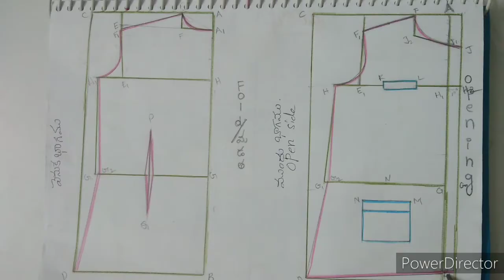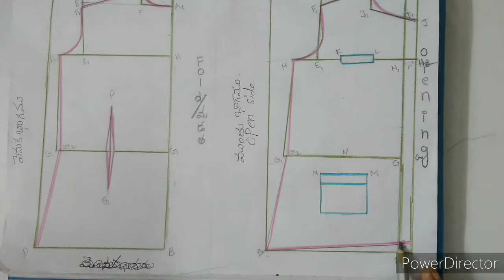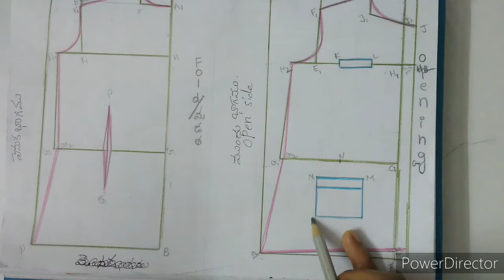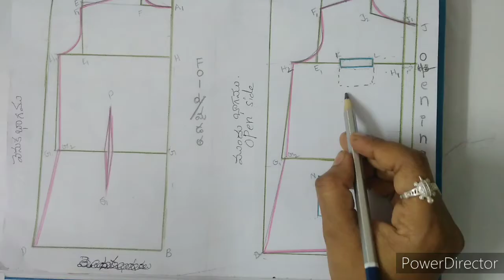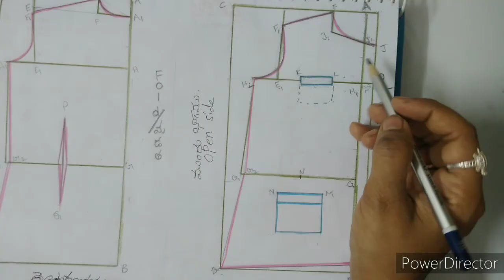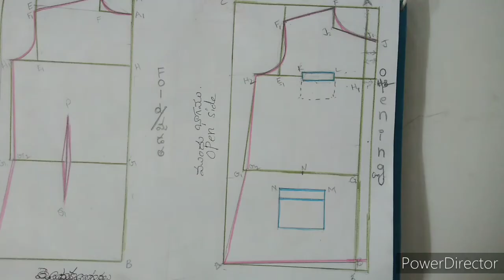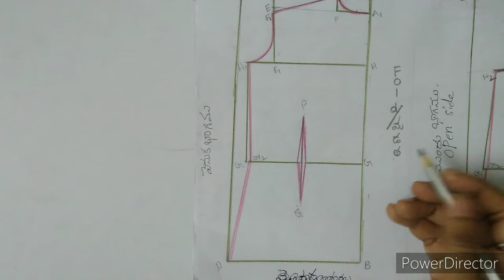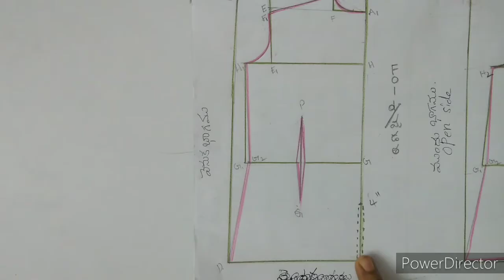TCC Tailoring and embroidery (Higher grade) paper3 Drill coatడ్రిల్ కోటు draftingstitching procedure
TCC Tailoring and embroidery (Higher grade)paper3( March 2016)Drill coat drafting (డ్రిల్ కోటు డ్రాఫ్టింగ్)and stitching procedure. రెండు జేబులు గల డ్రిల్ కోటును డ్రాప్ట్ చేసి కుట్టు విధానమును తెల్ల కాగితం పై వివరింపు ము?